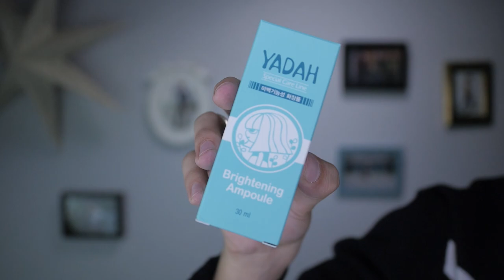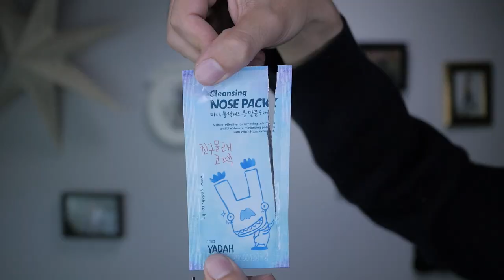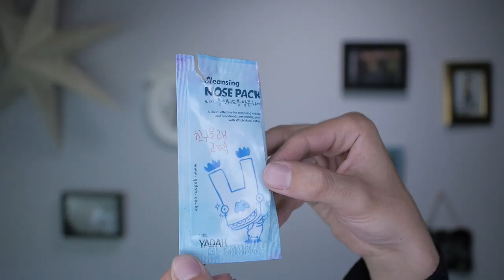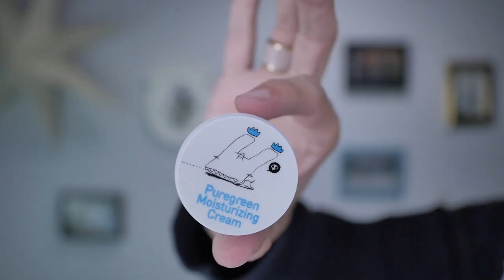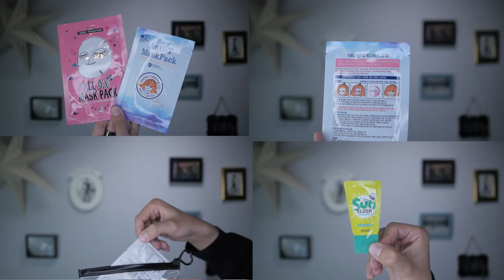¡¿Encontré la mejor tienda coreana con envío gratis?! + Haul y Pruebas | Henry Evia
¡No olvides usar el código BBHENRYEVIA para un descuento en BB Cosmetic!

El link a BB Cosmetic Envíos gratis internacionales